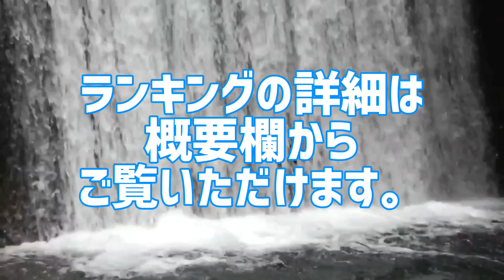TBS｢THE TIME,｣中継地方アナウンサー登場回数ランキング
｢THE TIME,｣に1番登場した地方アナウンサーは誰だ!
｢THE TIME,｣列島リアルタイム中継地方アナ登場回数ランキング

｢THE TIME,｣列島リアルタイム中継に登場する地方アナウンサーを出演回数ごとにランキング化。
全出演地方アナウンサーを集計した禁断のランキング。
あなたは本当の｢THE TIME,｣列島リアルタイム中継を知っていますか？

1位 若狭敬一
2位 福島暢啓
3位 堀内大輝
4位 糸永有希
5位 田村友里
6位 黒澤知弘
6位 山﨑加奈
8位 甲斐蓉子
9位 豊福海央
9位 武田伊央
9位 中島早也佳
12位 原千晶
12位 今井日奈子
14位 麦島侑
15位 小西鼓子
16位 新名真愛
16位 沖野綾亜
16位 結城晃一郎
19位 岸竜之介
19位 谷川恵一
21位 岩﨑弘志
21位 澁谷祐太朗
23位 渕上沙紀
24位 中屋藍
25位 後藤舜
26位 井上和樹
26位 木岡真理奈
28位 久野大地
28位 山崎彩奈
30位 古野真也
30位 平賀吏桜

10代俳優･女優別主演映画総興行収入ランキング

20代俳優･女優別主演映画総興行収入ランキング

30代俳優･女優別主演映画総興行収入ランキング